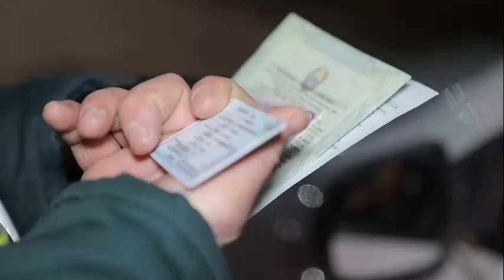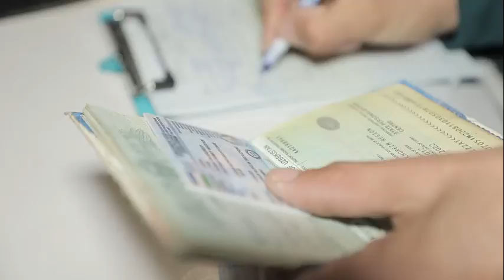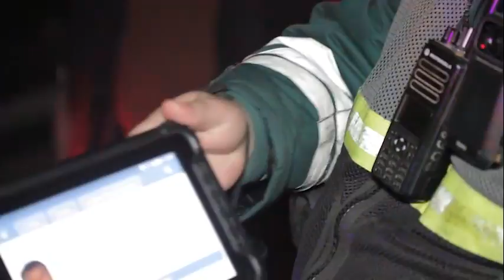Xorazm viloyatida reyd davomida avtomobilni mast holatda boshqargan haydovchilar uchradi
Barcha haydovchilardan mast holatda transport boshqarmaslikni soʻraymiz. Oʻzingiz va atrofdagilar salomatligini xavf ostiga qoʻymang!